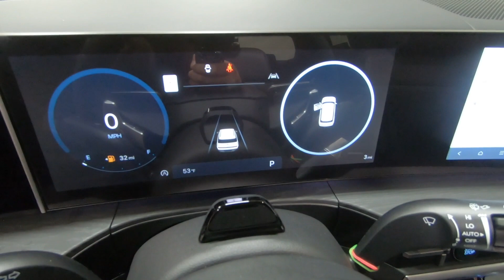New 2024 HYUNDAI SANTA FE Limited FWD SUV For Sale In Columbus, OH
Please visit Ricart Hyundai to view this New SHIMMERING SILVER 2024 HYUNDAI SANTA FE Limited FWD for sale near Columbus, Ohio.

Stock #: HTR1894

Description:
2024 HYUNDAI SANTA FE Limited FWD
New 2024 Hyundai SANTA FE Suv is For Sale in Columbus, Ohio. This model has a 2.5 L engine, 8-Speed Auto-Shift Manual w/OD transmission, and is finished in Silver paint. Whatever questions you might have about this vehicle, you can be certain that our sales advisors can assist you every step of the way. On top of that, our financing experts are prepared to help you find the lease or finance option that is right for you. Find us at 4255 S Hamilton Road in Groveport, OH 43125, servicing customers throughout Central Ohio.